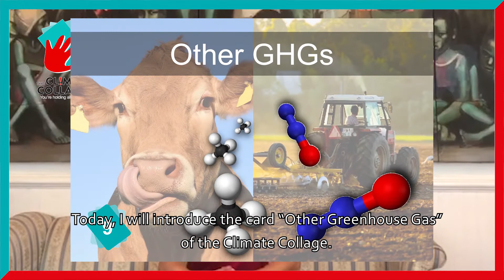Faces of CC: Other GHGs (Card n°9) with Cameron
Where do other GHGs come from? What are their consequences on climate? Cameron from the US will describe this phenomenon for you!

With Faces of Climate Collage, you will get to know our facilitators while learning more about climate change!
Don’t miss them on Monday & Wednesday 📅 !

The Climate Collage association proposes a scientific workshop based on 42 cards resulting from the IPCC's work which allows to raise awareness of climatechange in a playful and collaborative way.

Want to learn more? Register for our next workshop to understand what are the causes & consequences of this card